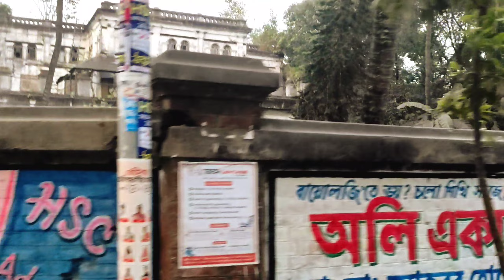A quick tour in Rangpur, Chikli Water Park.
Date:27,February 2023